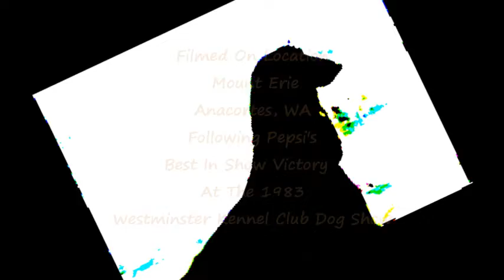Pepsi3largefilewithmusic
Thank you Chris Terrell for allowing me to share this amazing footage of Pepsi - Ch. Kabik's The Challenger shot in 1983 at Mount Erie near Pepsi's home in Anacortes, WA.